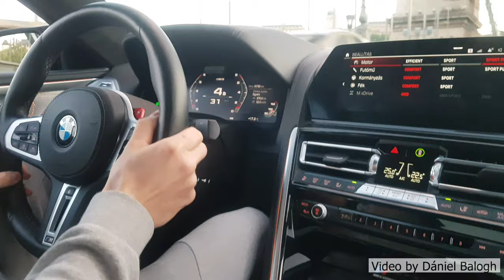BMW M8 Competition on Board Video Sound and Brutal Acceleration